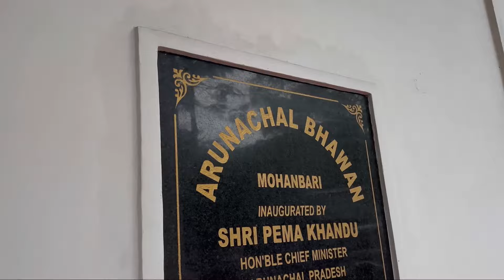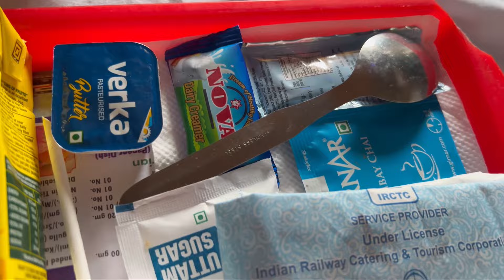We missed flight ✈️ 😲 Travelling back to Jalpaiguri 🚂😊🌸